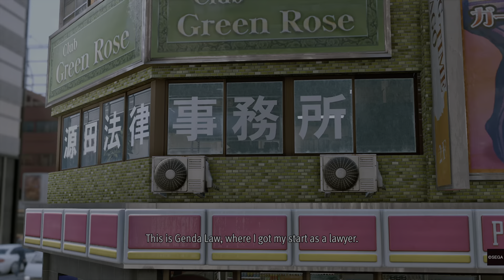Lost Judgment Ps5 Part 3 Fighting the scammers boss!